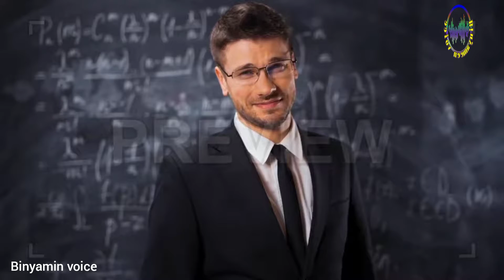Musalman Aur Hindo Ka waqia Jo Partner They Binyamin Voice